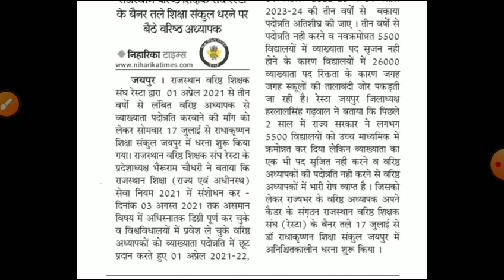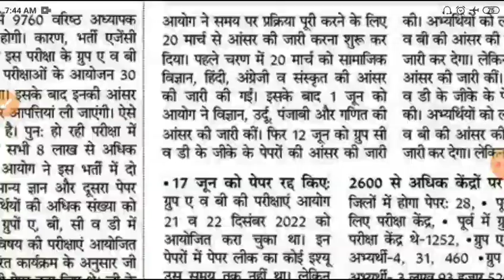Rpsc second grade ri exam2023/Rpsc second grade Ri Admit card/Rpsc second grade re-exam/RPSC RESULT